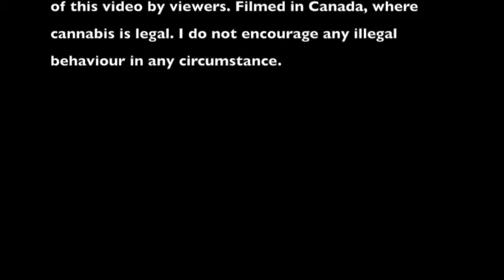THC Infused Vegan Gummy Bears Recipe/ Tutorial Using Agar Agar